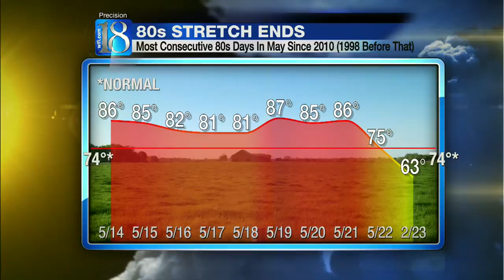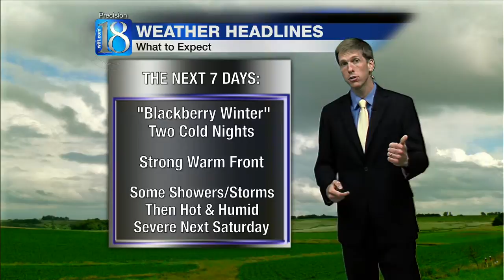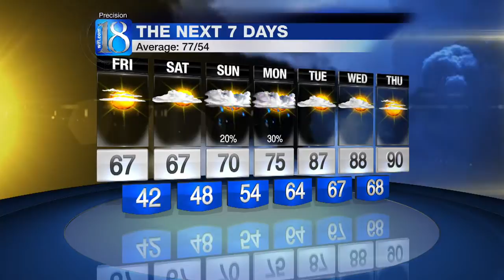5 PM WEATHER